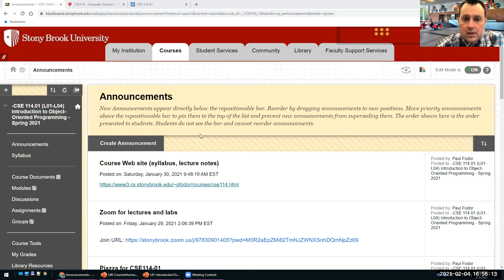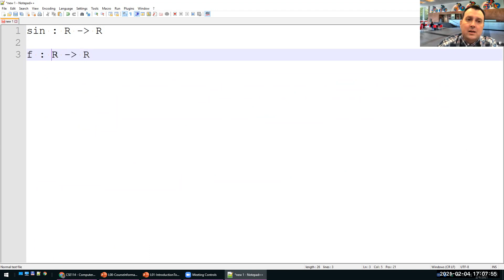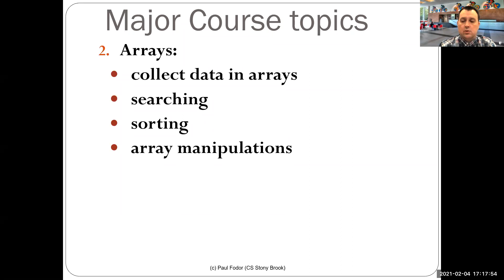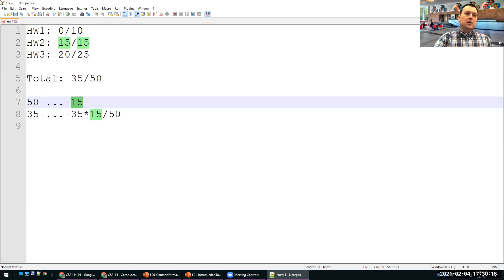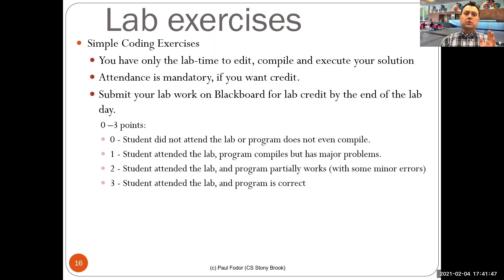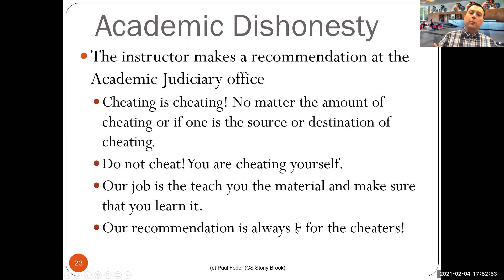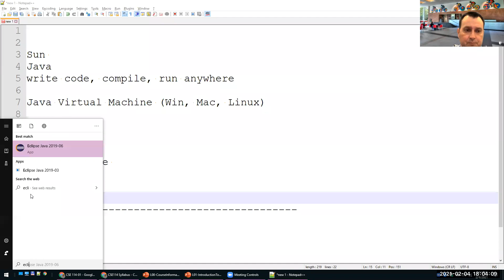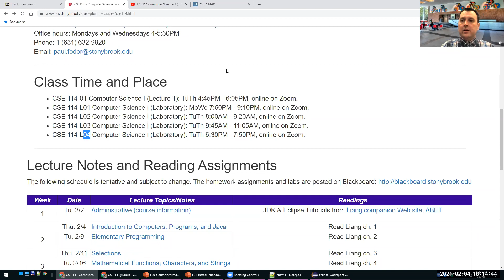CSE114 Computer Science I: Administrative Information